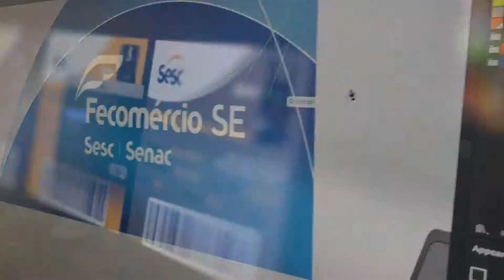SESC LAZER INTERAÇÕES INDÍGENAS